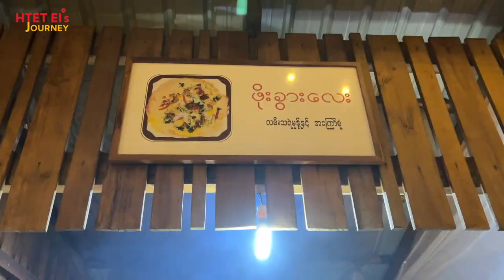ငွေဆောင် က ထိုင်လို့ကောင်းတဲ့ လှတဲ့ ညစျေးတန်း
Ngwe Saung Night Market (Ngwe Saung Square)